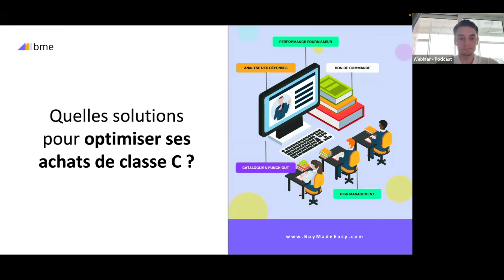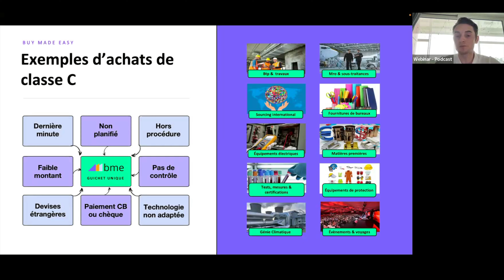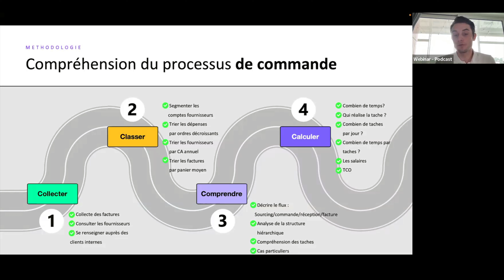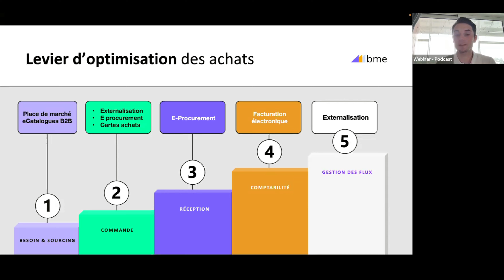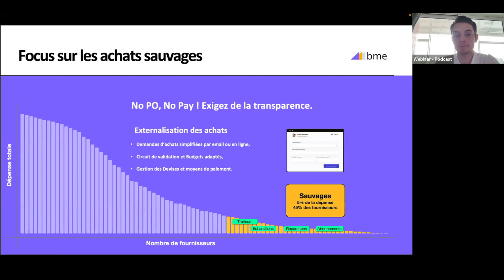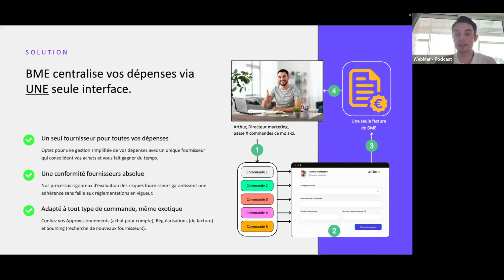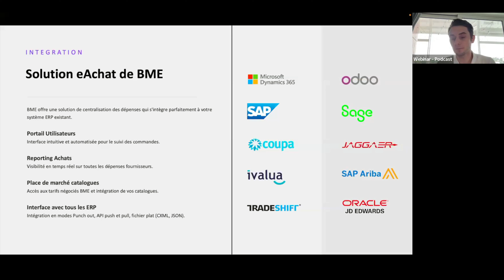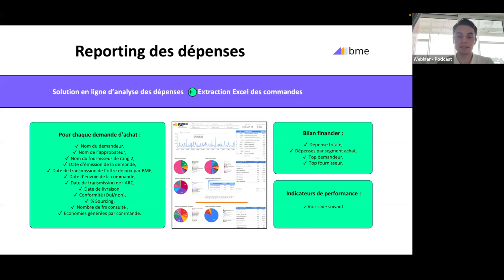Création fournisseurs - Quelles solutions pour optimiser ses achats de classe C ?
Maîtrisez et Optimisez vos Achats Sauvages 🦁

Découvrez les meilleures pratiques pour contrôler et optimiser vos achats  de classe C dans ce webinar de 34 minutes.

Animé par des experts de Buy Made Easy, ce webinar vous fournira des solutions efficaces pour rationaliser vos processus d'achat, réduire les coûts et améliorer la performance de vos fournisseurs. Nous aborderons des thématiques clés telles que :

✅ La gestion des bons de commande, des catalogues et des punch-out.
✅ L'analyse des dépenses pour identifier les opportunités d'optimisation.
✅ Le management des risques et la performance fournisseur.
✅ La simplification des paiements par carte et la conformité des fournisseurs.

Rejoignez-nous pour apprendre comment mettre fin aux achats non planifiés, de dernière minute, et hors procédure, tout en intégrant des technologies adaptées pour un contrôle accru et une productivité améliorée. À la fin du webinar, vous aurez les outils nécessaires pour transformer vos achats sauvages en un levier stratégique de votre organisation.